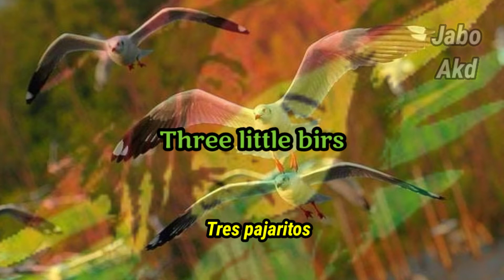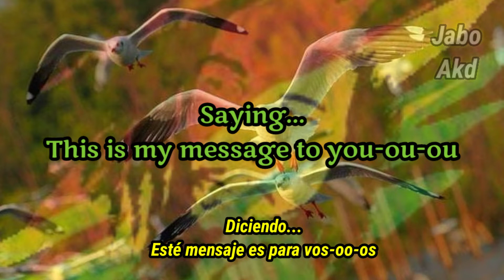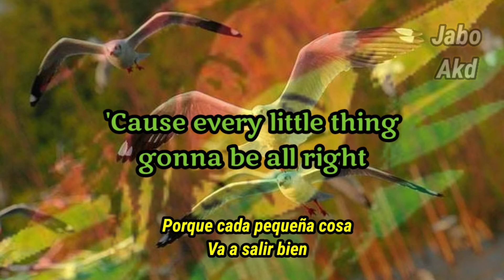Bob Marley Three Little Birds